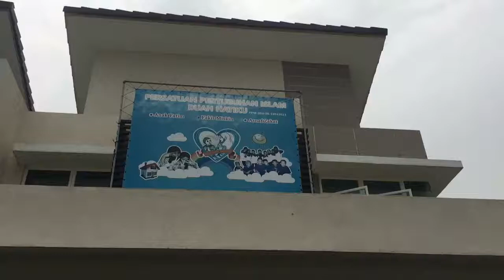VLOG | Iftar Bersama Persatuan Pertubuhan Islam Buah Hatiku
Majlis Iftar Millionaire Thrivers Community Care bersama Persatuan Pertubuhan Islam Buah Hatiku.Anak-anak yatim dan dari keluarga asnaf ini sangatlah comel dan manja.